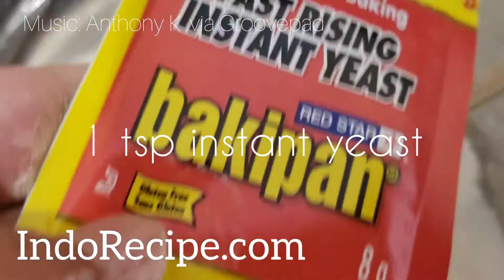Kue Pukis (Traditional Indonesian Yeasty Cake)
150 g flour
A pinch of salt
90 g sugar
1 tsp rapid instant yeast
200 ml lukewarm whole milk

3 tbsp melted unsalted butter
1 egg

Vegetable spray
Chocolate rice (chocolate based sprinkles)